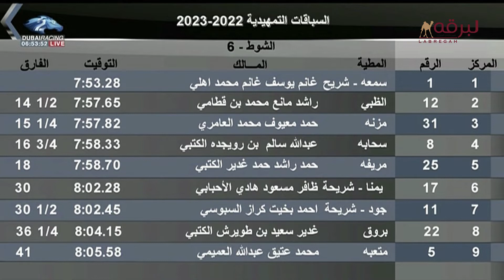ش7 مسامح لـ نايع راشد سيف بالشاوي الغفلي (تمهيدي المرموم الأسبوع الأول 9-9-2022) ثنايا قعدان محليات